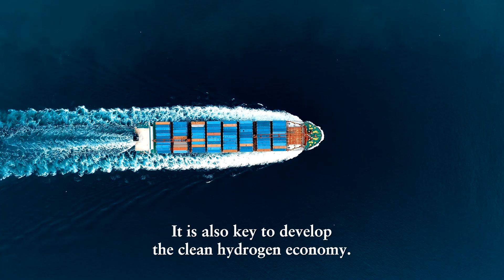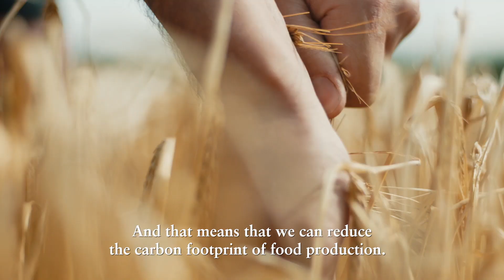Celebrating Yara Clean Ammonia's first anniversary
It has officially been a year since we established the global unit Yara Clean Ammonia.

Launched to enable the hydrogen economy, the unit has been working diligently to capture growth opportunities within carbon free food solutions, shipping fuel and other clean ammonia applications.

Congratulations on the many achievements and developments in 2021. This has been a big step forward in reducing our carbon footprint.